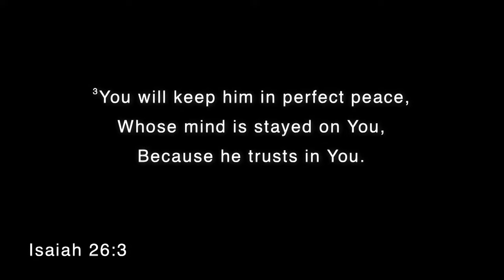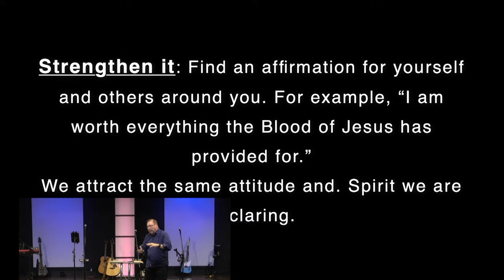Framing the life you are believing for - Pastor Kerry Kirkwood | November 17, 2024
Sunday Morning @ TFC  - November 17, 2024

We are located at 10344 Highway 31 East. Tyler, TX.

We are a church that believes in extravagant worship,  teaching the depths of the Word of the God, and the power of blessing.